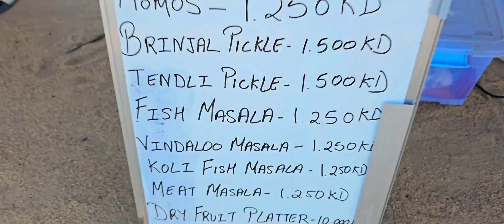Kite Flying & Family Funfair in Kuwait By Pakistani Community 2024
Assalamo Alaikum Guys

Welcome once again to our YouTube channel, I Hope U all Well and having
a wonder full day.
Welcome to Kuwait Travel vlog series #151

  💞💞HAPPY Basant Festival 2024 💞💞

Today is the 1st March 2024 Friday.
We arrived here Al Khairan Kuwait to participate and enjoy the Annua Kite Flying & Family Funfair Organised by  Pakistani 🇵🇰 Community in Kuwait 🇰🇼.
I am sure you will enjoy this vlog and the meledious punjabi song at the end.
Hope you guys are enjoying my vlogs as usual 😊

Location: Al Khairan Kuwait
Camera: Galaxy S23 Ultra
Sound: Original
Edit: Capcut Video editor- { free tools }

Other Queries:
Travel Vlog
Kuwait City Travel Vlogs
Kuwait Travel video in Hindi
Kuwait City